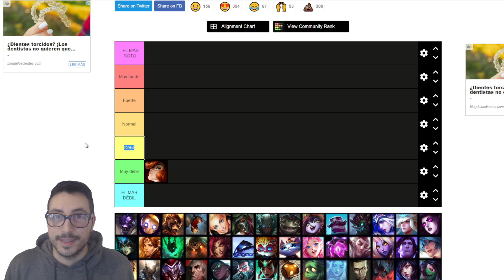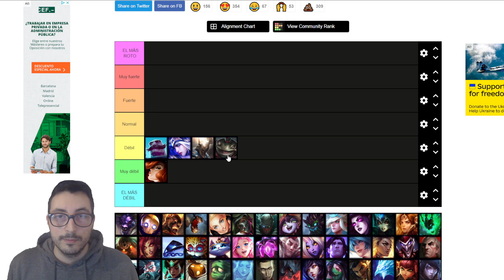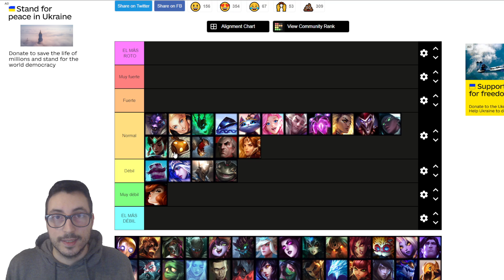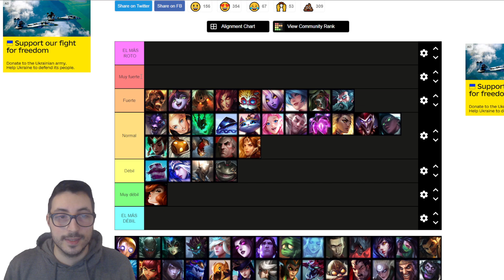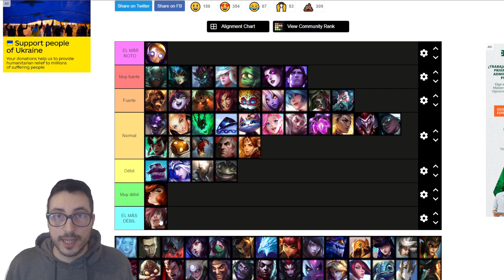✅ TIER LIST de CAMPEONES mas FUERTES de SUPPORT (Parche 12.21)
Aquí tenéis una tier list de campeones mas fuertes de support en el parche 12.21 en league of legends 💥